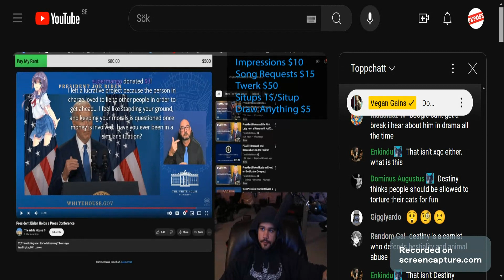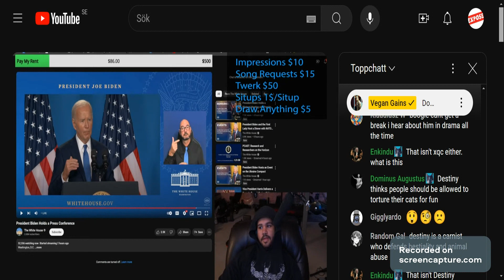Vegan Gains would eat meat if the money is right